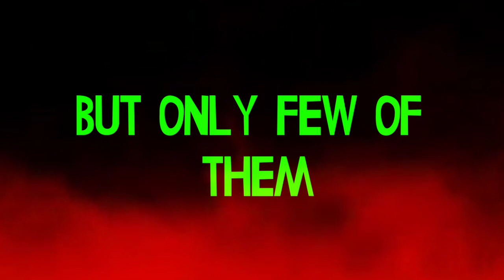REVIEWING "POKETUBING TITLES OF THE YEAR 2021"!!!!!!! | POKEMON EVENT | POKETUBER EVENT | TRAILER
Hello PokeFans And Pokemon Trainers
This is a Pokemon event In which you will find some greatest poketuber of this year [2021]. We declare best poketubers with sudden titles they deserve by their hard work. This is a fan made series organizing by me to just entertain you and to take the rising stars in front of you.

[ so be prepared on 25th of December 2021 ]

| Details About This Event |

Timing :- 4:30pm / 16:30 IST (Indian Standard Time)
                   11:00am / 11:00 GMT (Greenwich Standard Time)
Language :- English
Total titles :- 25+
Poketubers which can get awards :- BhaiLogKaAdda, Pokemoner Y, Pokevenger, Pokemon Bantai, Poke Squad, Poke Source, I Am Poketuber, Eternal Pokemon Trainer, Pokemon Guruji, UnlistedLeaf, HeroVoltsy and many more.
Subtitles :- No
Name of event :- Poketubing Titles Of The Year 2021

/ If you have any question about this event you can ask in comments or Instagram /

Related search 🔍
• Pokemon Awards
• Poketuber awards
• Poketuber award ceremony
• PTY 2021
• Poketubing Title Of The Year 2021

SEE YOU ON 25 DECEMBER.

                                ℙ𝕆ℂ𝕂𝔼𝕋 ℂℝ𝕀𝕄𝕀ℕ𝔸𝕃